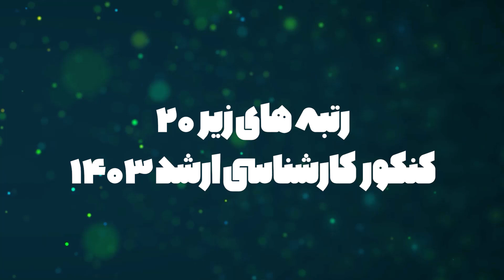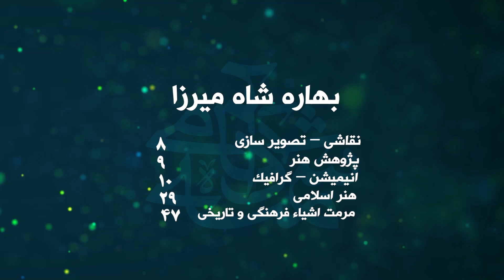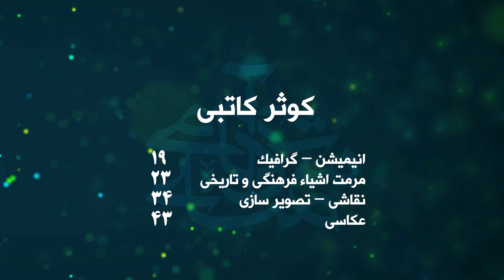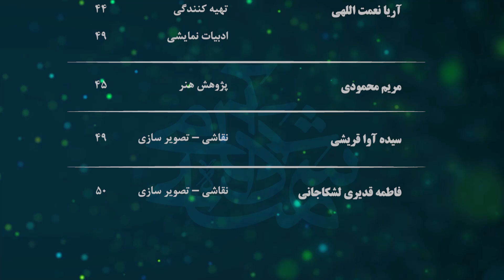رتبه‌های زیر 50 کنکور کارشناسی ارشد هنر و فلسفه 1403 آکادمی شمسه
🔹مؤسسه پژوهشی آموزشی و مطالعاتی آکادمی شمسه از سال ۱۳۸۸  کلاس‌های عمومی و تخصصی را برای ورود به مقاطع تحصیلات تکمیلی برگزار کرده است و در تمام این سال‌ها در یکی از کد رشته‌های ۱۳۵۷ (هنرهای نمایشی) ۱۳۵۸ (هنرهای تصویری) ۱۳۵۹ (هنرهای پژوهشی) و ۱۱۱۶ (فلسفه) رتبه یک کسب نموده است.
🔸کسب مجدد رتبه ۱ برای ۱۶ سال پیاپی،‌ نشان می‌دهد که تکرار موفقیت اتفاقی نیست.
آکادمی شمسه در کنکور کارشناسی ارشد هنر ۱۴۰۳ و کنکور کارشناسی ارشد فلسفه ۱۴۰۳ نیز ۱۱۴ رتبه زیر ۵۰ و بیش از ۲۰۰ رتبه زیر ۱۰۰ داشته است. قطعاً برنامه‌ریزی جامع و دقیق و بهره‌مندی از بهترین اساتید و تجربه ۱۶ ساله مؤسسه در کنار همت والای دانشجویان در کسب این موفقیت تاثیرگذار بوده است.
🔘جهت کسب اطلاعات تکمیلی پیرامون برنامه‌های آکادمی شمسه ویژه مقطع کارشناسی ارشد و دکتری به سایت مؤسسه مراجعه فرمایید.